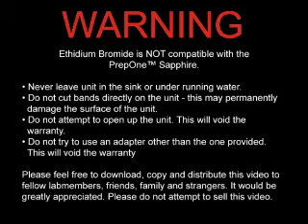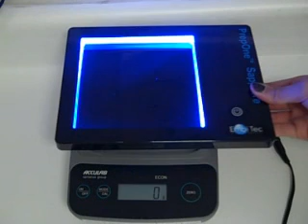PrepOne™ Sapphire: Introduction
A brief introduction of the PrepOne™ Sapphire, a revolutionary non-UV lightbox for prepative applications.